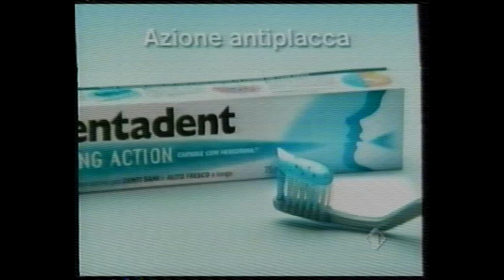Sequenza spot Italia 1 - 2 Agosto 2001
Sequenza spot trasmessa su Italia 1 durante la messa in onda in prima tv del film "Il fantastico mondo di Aladino"

VHS Sony E-240DXF, 2 agosto 2001